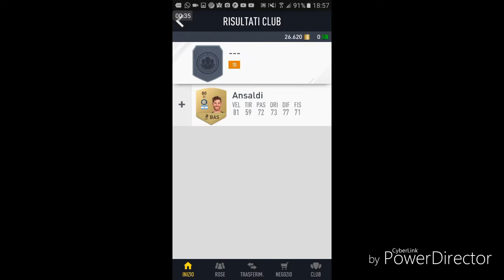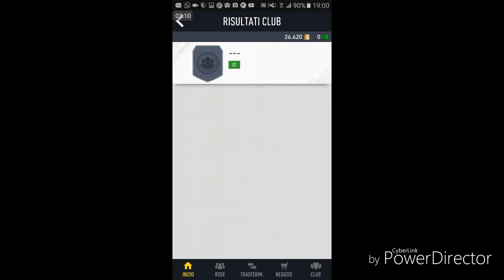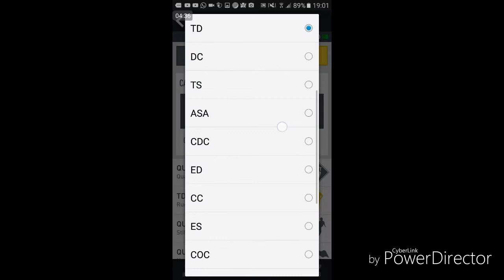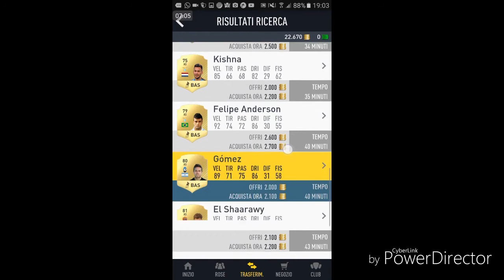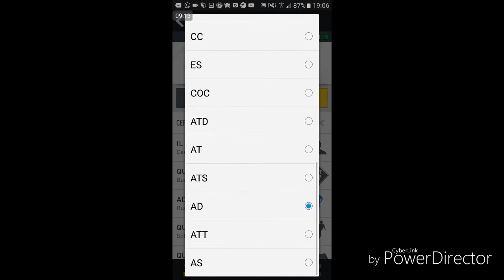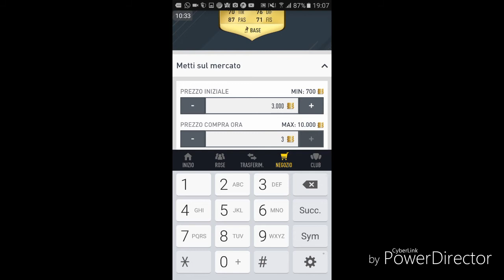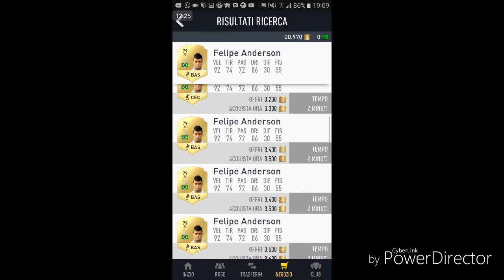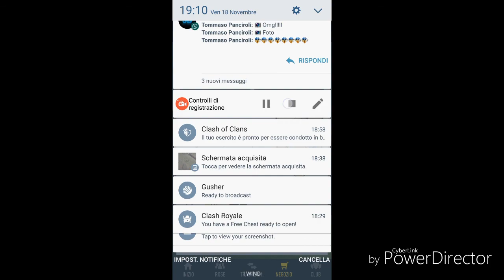Sculiamo nel pack da 25k!!!! Sbc milan-inter!!!! Fifa 17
Si rega che sculata guardate che bel pack opening da un pacchetto pieno di gioia!

CANALI YOUTUBE DEGLI YOUTUBERS DELLA CREW

PROFILI INSTAGRAM DEI 4 YOUTUBERS